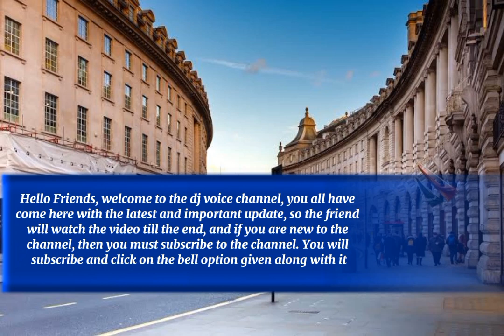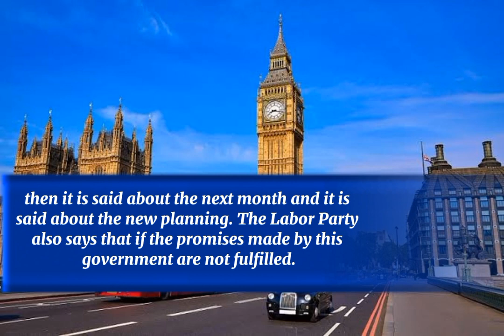Uk 20 years immigration law new call good news for immigrants 2023|uk immigrant